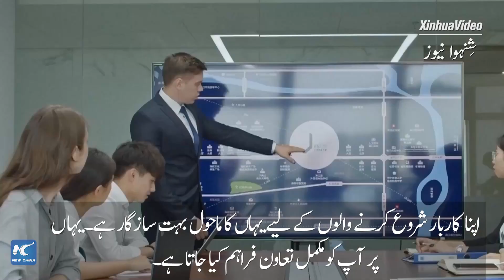گلوبل لنک | امریکی بزنس مین، چین کے صوبہ ہائی نان میں کاروباری مواقع کی تلاش میں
چینی صوبہ ہائی نان میں اپنا کاروبار شروع کرنے والا ایک امریکی بزنس مین رینڈی فلائیڈ یہاں کے سازگار کاروباری ماحول سے متاثر ہوا ہے اور ہائی نان فری ٹریڈ پورٹ کے مستقبل کے حوالے سے پرامید ہے۔